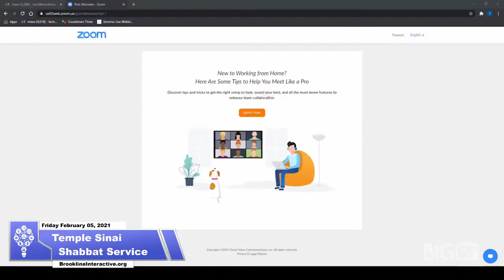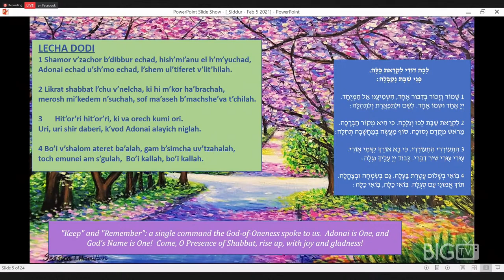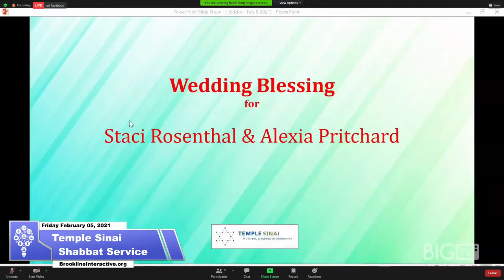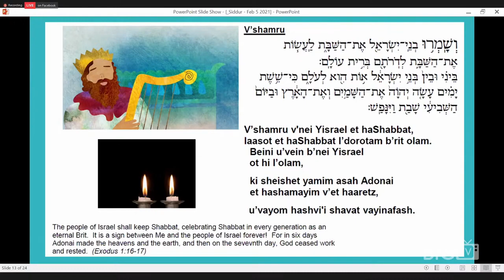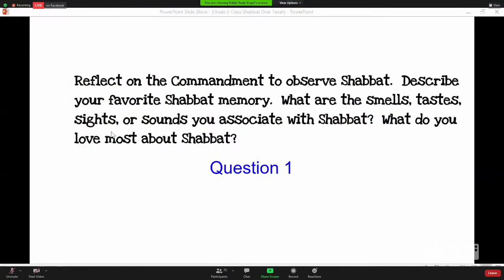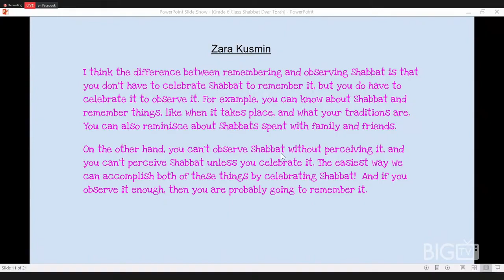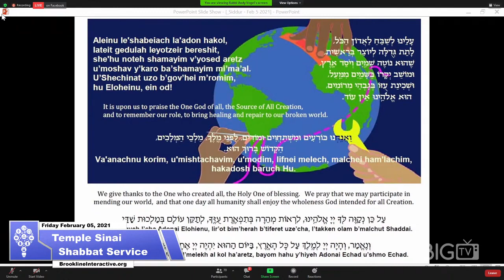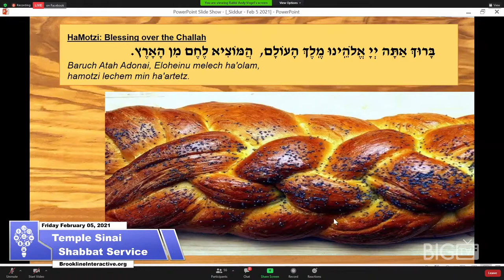Temple Sinai Shabbat Service - February 5, 2021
Temple Sinai Shabbat Service for February 5, 2021